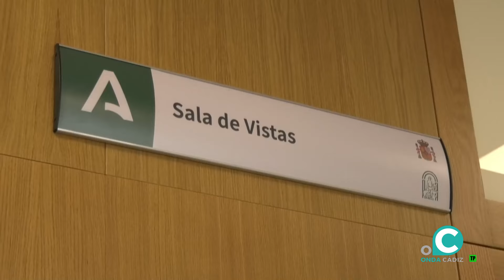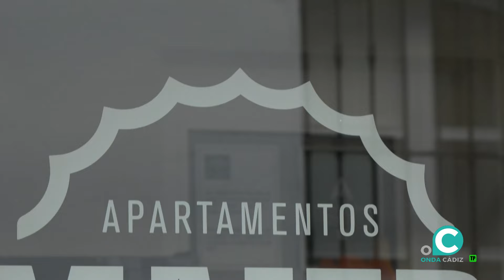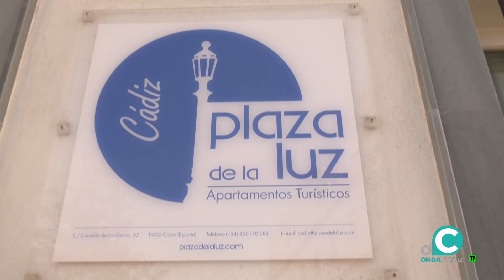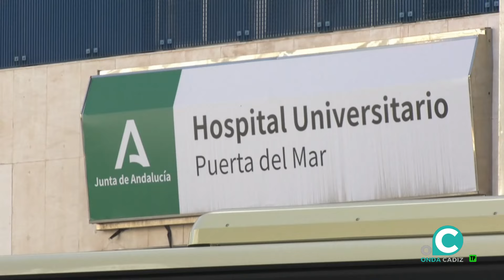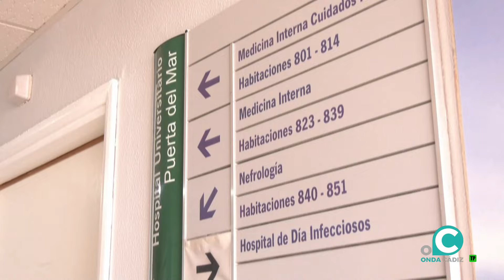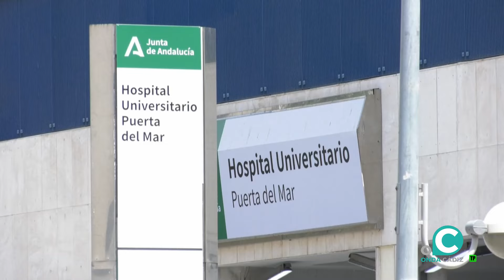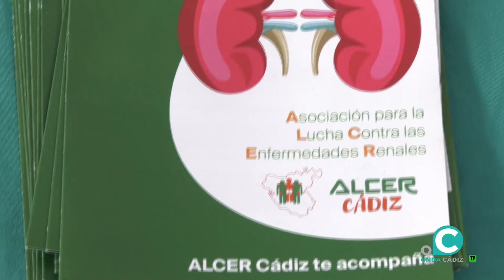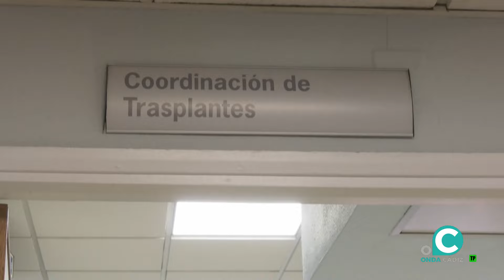CÁDIZ AL DÍA 01 04 24 Onda Cádiz TV